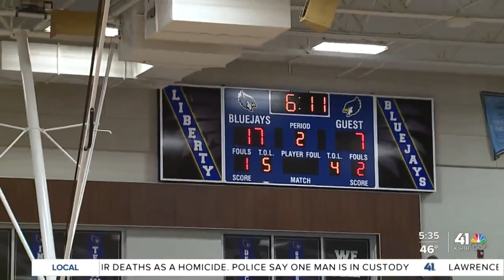Park Hill South basketball team fuels women's basketball momentum